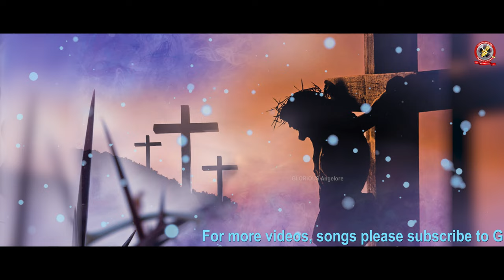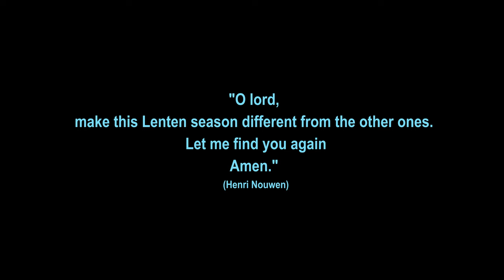ತುಜೊ ಮೋಗ್ ಕ್ರೀಸ್ತಾ Tuzo Mog Krista Konkani lenten hymn, Sung by Maxim Pereira Angelore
ತುಜೊ ಮೋಗ್ ಕ್ರೀಸ್ತಾ Tuzo mog krista Konkani lenten hymn, Sung by Maxim Pereira
A Humble Request : Please do not download, and re upload the video on any social media platforms IF you really want to promote the language and culture please share the original youtube link.
We are grateful to All original Composers, Mangal jyothi OBCLC Bajjodi, Mangalore. Copyrights belongs to the owners of this audio.
Chorus: Maxim Pereira, Vinay Lewis, Lydwin Cuthinha, Zeena Pinto
Chorus: Prakash D'Souza, Rony Crasta, Rynel Sequeira, Stephen Cutinho, Shilpa Cutinho, Milred Noronha, Karen Crasta, Raina Castileno, Rose Vageas
Bass & Harmonisation : Manoj D'Souza, Cordel
The audio has no pitch corrections done only room reverb and basic EQ added
Audio & Video Credits: GLORIOUS Studios
Produced by: GLORIOUS Angelore
Production Unit: GLORIOUS Angelore